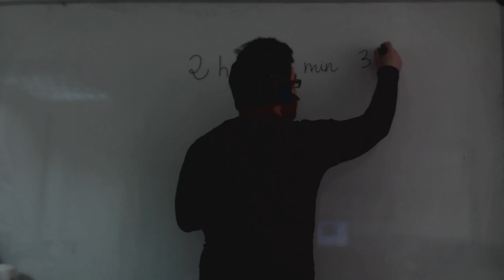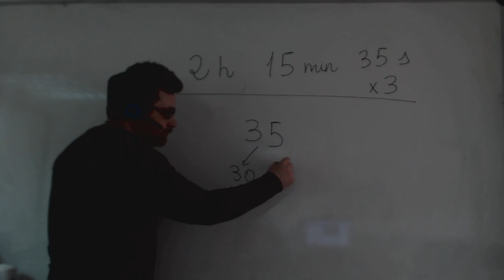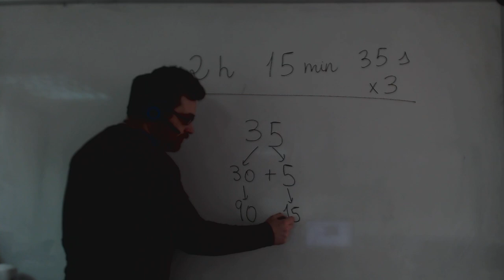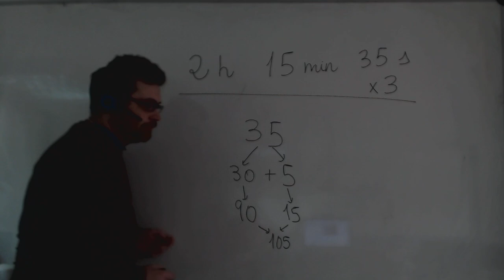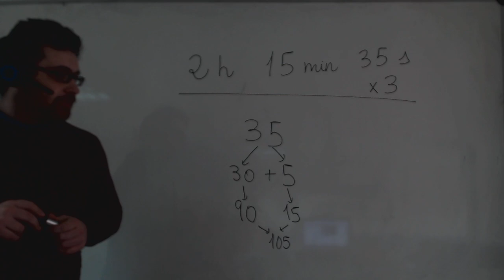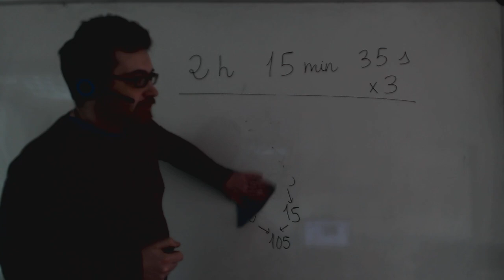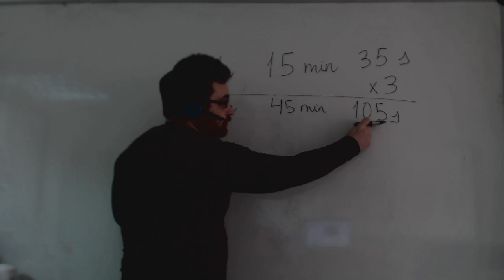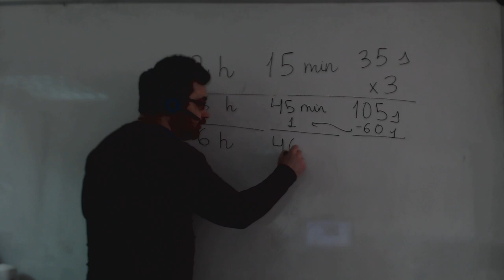Multiplicación de medidas de tiempo 02 Matemáticas 6º Primaria Academia Usero Estepona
Explicamos como se multiplica una medida de tiempo en forma compleja por un número. Se multiplica cada cifra normalmente. Luego se va restando 60 y sumando uno a la unidad superior hasta quedar en minutos y segundos por debajo de 60. Este vídeo es para alumnos y alumnas de 5º y 6º de Primaria.